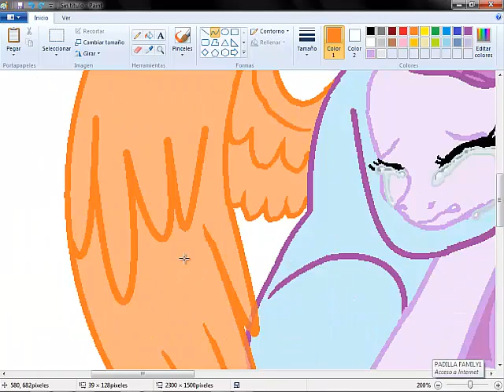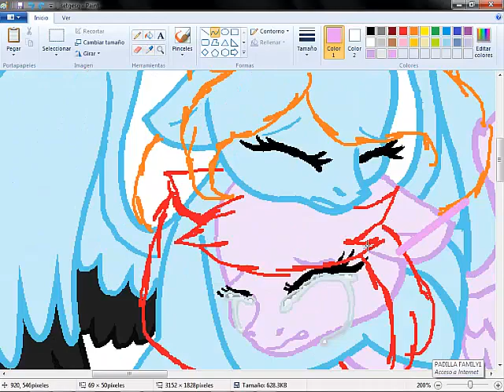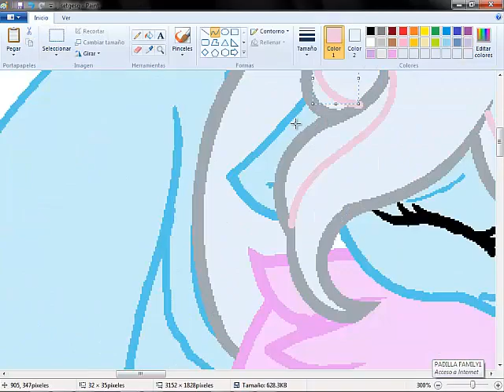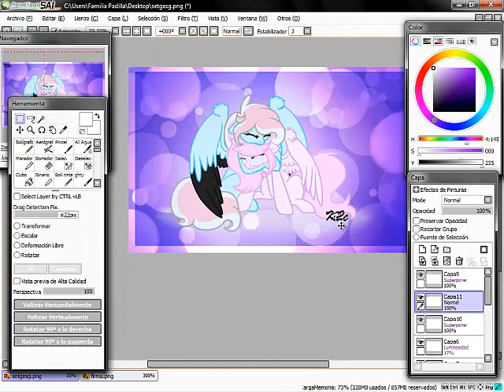SpeedPaint(Base MLP)-you're not alone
Hola hola traigo nuevo speed antes de lo que pensaba y si se lo preguntaban todo bien solo que es de esos momentos en que te da por hacer algo sad y bueno creo que la tableta grafica debe esperar mas tiempo pero bueno no olviden subscribirse y dar like
Canciones/ Songs:
Nightcore - Alone
Blood Moon Waltz - fullcompleta